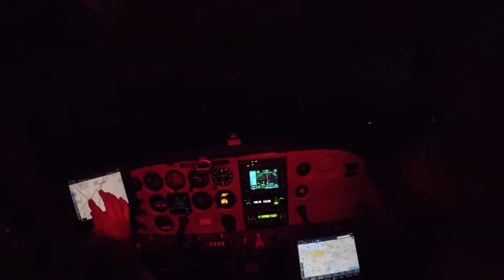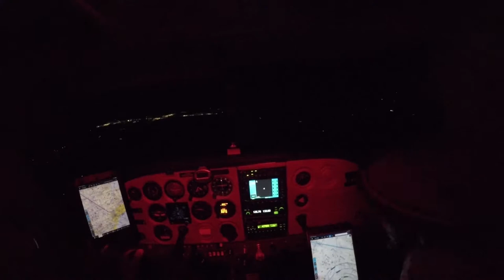Toronto at Night